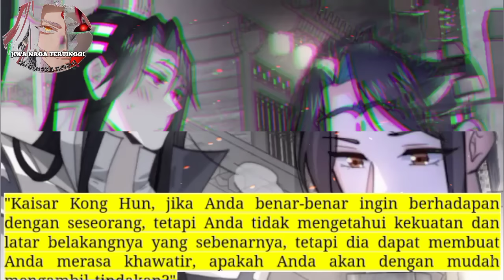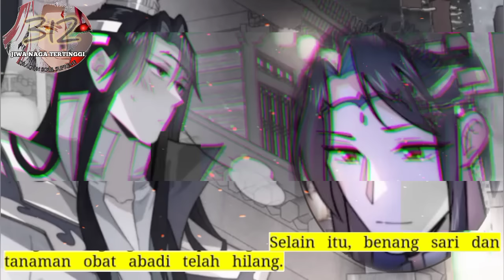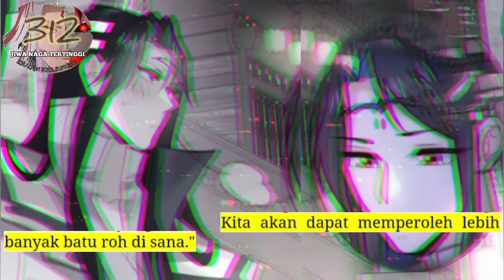Jiwa Naga Tertinggi season 312